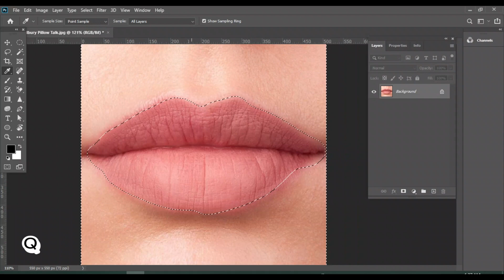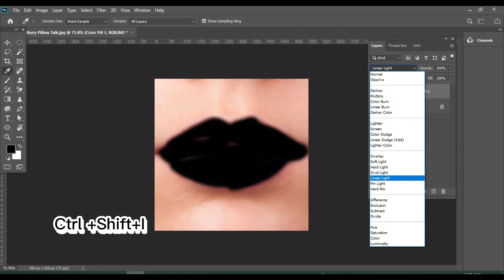How to Make Your Lips a Wholly Different Color Instantly!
👉👉NOTE: BEFORE ANY ORDER JUST INBOX ME AND DISCUSS ABOUT YOUR JOB, TO GET PERFECT DELIVERY. THANK YOU!
ORDER ME On Fiverr For Your any Type of Photo Edit Done by me 😊🙂
Revealing the Secret to "Realistic" Lipstick in Photoshop!
Learn how to reveal the secret to "realistic" lipstick in Photoshop! With this easy tutorial, you'll be able to create any lip color you want in minutes!
Photoshop is a powerful tool that can be used for so many things, but few people know about its lip color capabilities changeLipsColor LipsColorPhotoshop LipsticColorChange.
 In this tutorial, we'll show you how to create realistic lipstick in Photoshop using only a few easy steps. If you're looking to add a little bit of life to your makeup look, then this video is for you! By using this technique, you'll be able to create a realistic lipstick that will look great on any complexion! Don't miss out on this secret to creating a realistic lipstick in Photoshop! After learning this secret, you'll be able to create any lip color you want with ease!